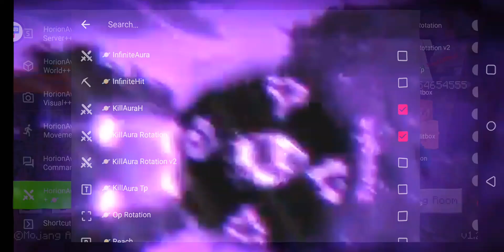TEST THE NEW GOOD TB || Horion Away Lite🪐